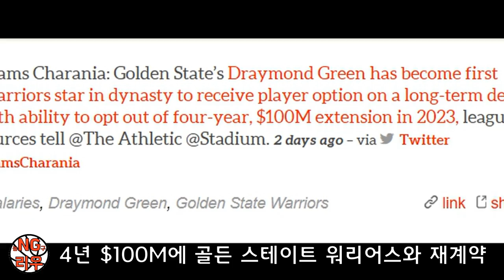NBA 대표 악동 드레이먼드 그린! 골스와 4년 연장계약 체결!!!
NBA를 대표하는 악동 드레이먼드 그린이
골든 스테이트 워리어스와 4년 $100M에 연장계약하면서,
2015 우승의 주축멤버였던 "커탐그" 트리오를
다음 시즌에도 볼 수 있게 되었습니다!
물론 탐슨이 빨리 돌아오면 좋겠죠! ^^

이번 영상에서는 디그린의 커리어에 대해 담아봤습니다.